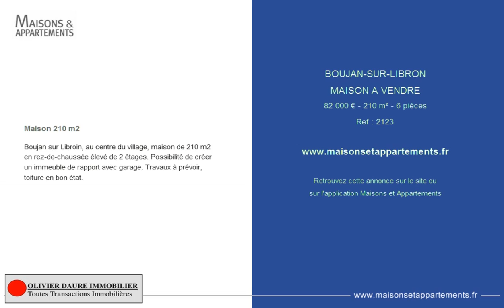BOUJAN-SUR-LIBRON - MAISON A VENDRE - 82 000 € - 210 m² - 6 pièces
Référence : 2123

Maison 210 m2
Boujan sur Libroin, au centre du village, maison de 210 m2 en rez-de-chaussée élevé de 2 étages. Possibilité de créer un immeuble de rapport avec garage. Travaux à prévoir, toiture en bon état.

Cette annonce vous est proposée par l'agence AGENCE OLIVIER DAURE IMMOBILIER